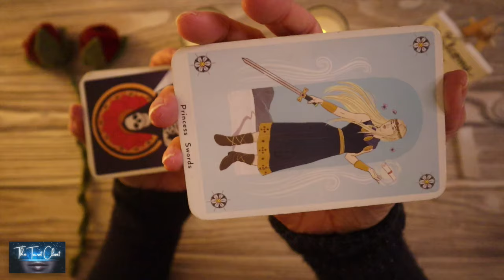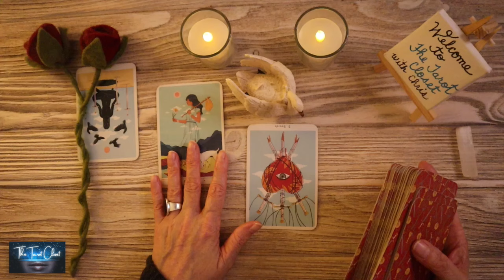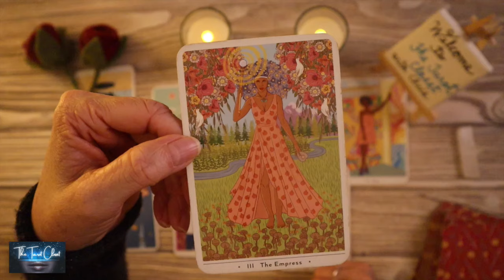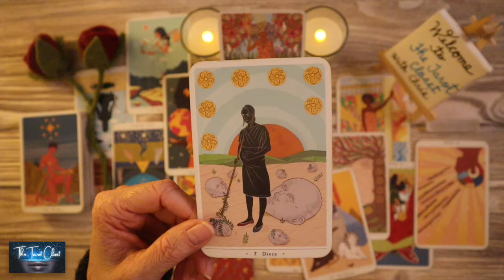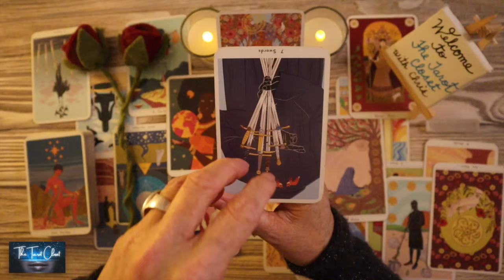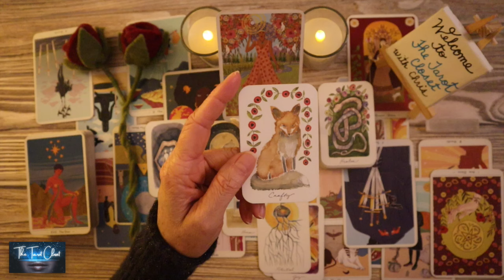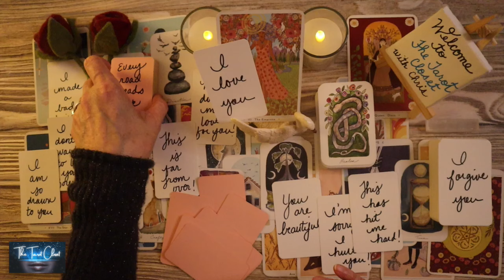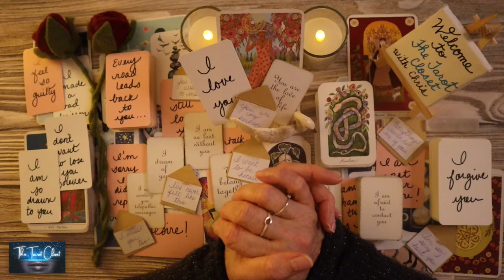LIBRA LOVE TAROT- AN APOLOGY THAT JUST MAY CHANGE EVERYTHING!! ❤️ 💫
If you are here, it's for a reason. There is a message here for you.